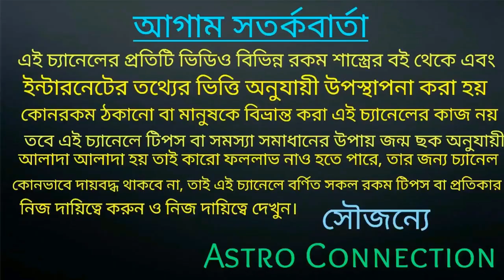চন্দ্রগ্রহণ এর ফলে মাকে হারাতে চলেছে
বন্ধুরা এই ভিডিওতে আমি বলেছি চন্দ্রগ্রহণ এর ফলে এই মানুষেরা মাকে হারাতে চলেছে
এবং এই ভিডিওতে এও বলা রয়েছে কি করে তা থেকে বাচা যায় ভিডিওটি খুব ইম্পর্টেন্ট ভিডিওটা মিস করবেন।